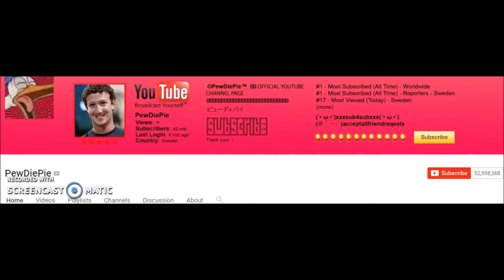THIS IS MISION IMPOSSIBLE!!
Please, we hope you understand and please make our mission impossible to a mission possible. Thank you!